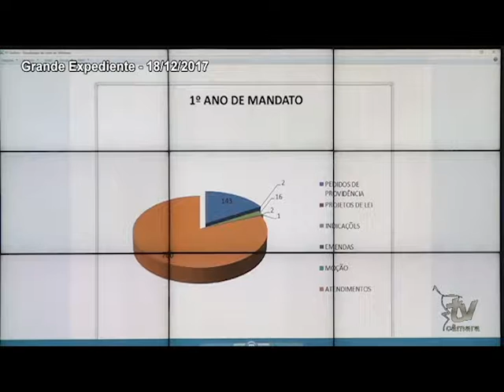GRANDE EXPEDIENTE VER. FERNANDO RIGON 18.12.2017